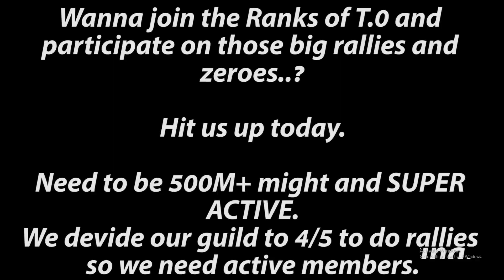Bad *Rally Trap* Comp's can get you Zeroed ft. J Fam : Lords Mobile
Today I am bringing you how you can get zeroed online when you build your rally trap with a bad troop comp.

👉FAQs :👇

🔹Screen Recorder : DU Screen Recorder
🔹Edited with : Adobe Premier Pro
🔹Game : Lords Mobile
🔹Thumbnail Edited by : Adobe Photoshop
🔹LM Guild : T.0
🔹Edited by : Dil Lil
🔹Place : Sri Lanka
🔹In - Game Name and guild- [T.0]Dil Li

👉Also Check :👇

Saver
Arun
Stooo'Trap
God Defender